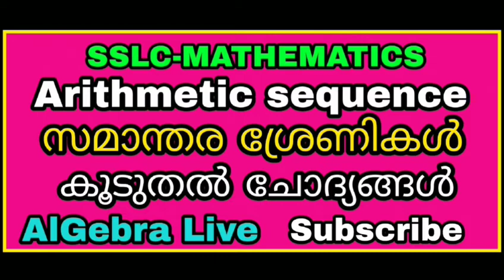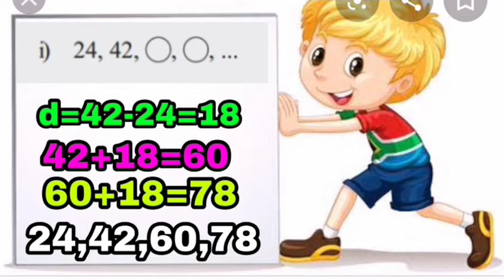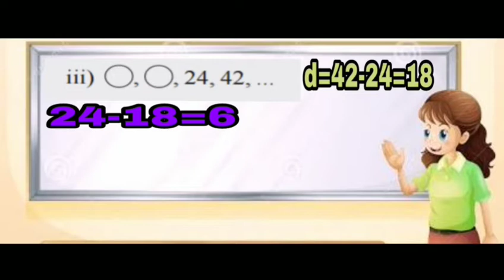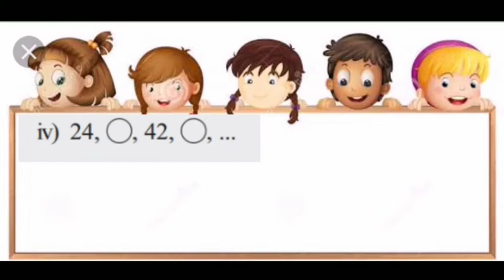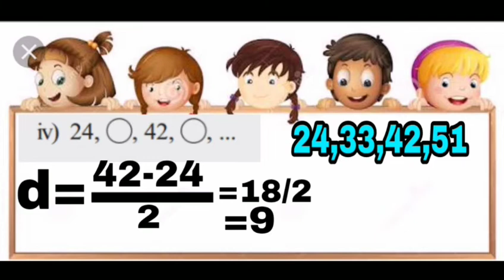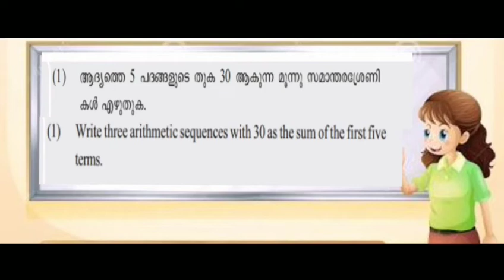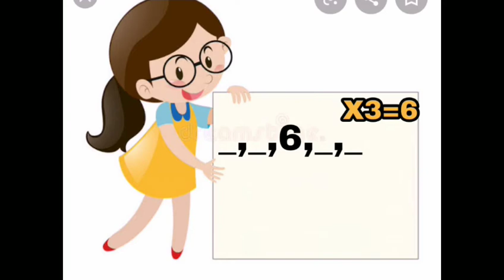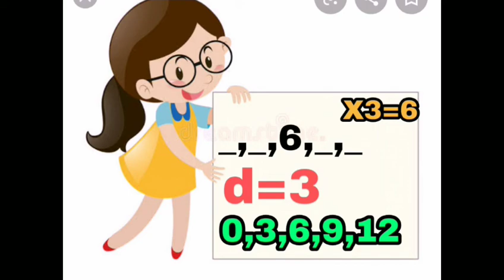SSLC/Mathematics/Arithmetic sequence/സമാന്തര ശ്രേണികൾ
SSLC/Arithmetic sequence/സമാന്തര ശ്രേണികൾ